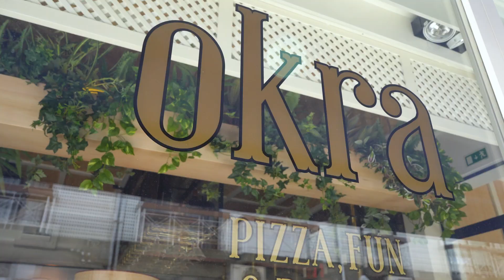Okra: o novo spot do Porto tem pizzas gourmet, cocktails e um bar de corte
Imagem e edição: Tânia Teixeira e Joana Mouta
Jornalista: Daniel Vidal